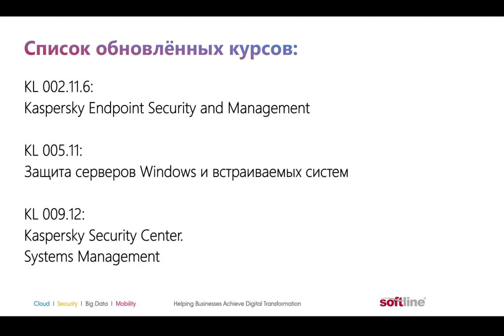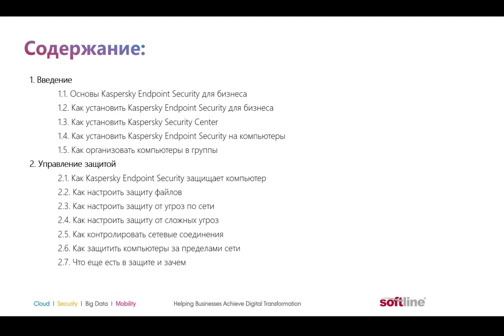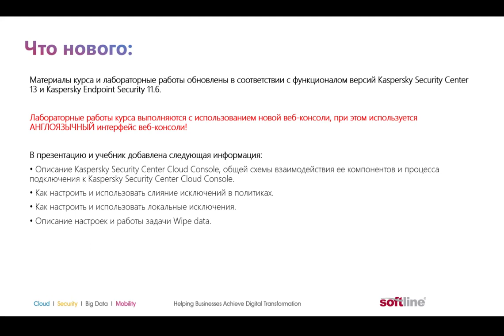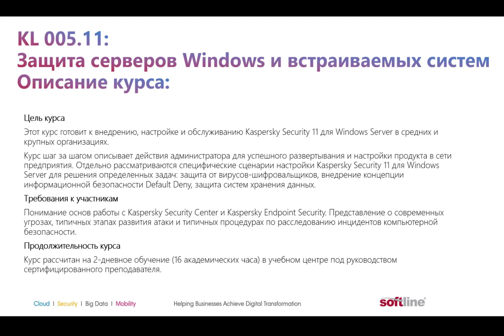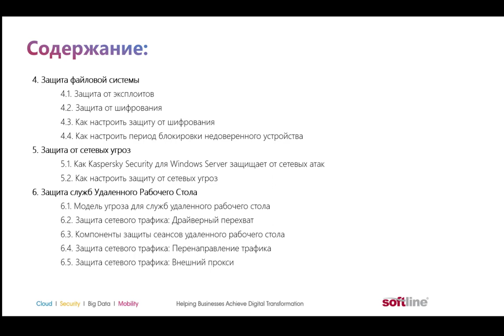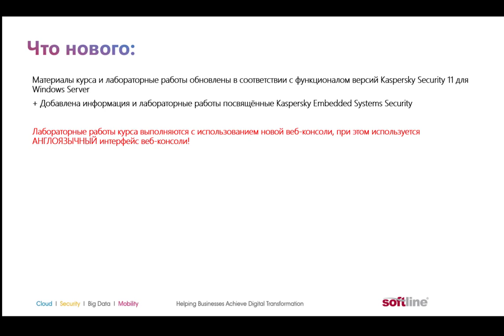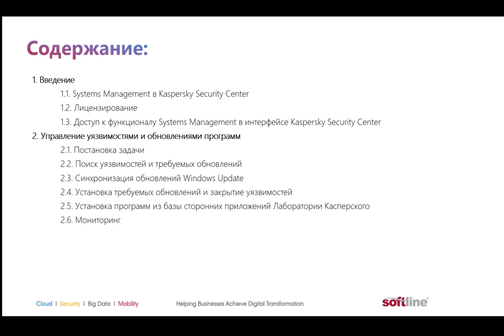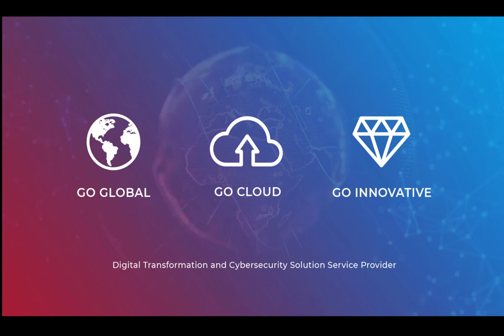Летнее обновление курсов Лаборатории Касперского 2021